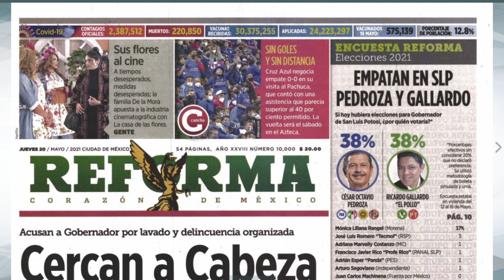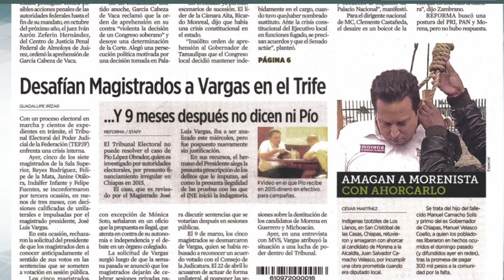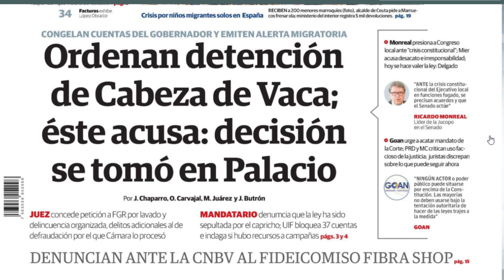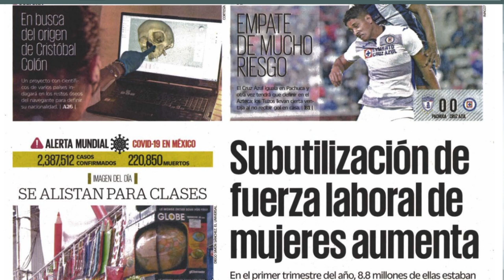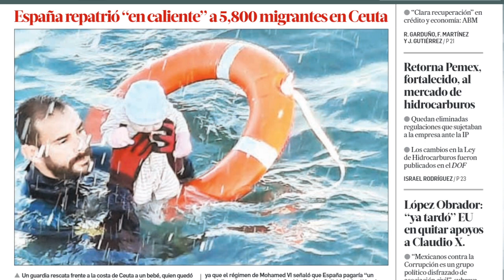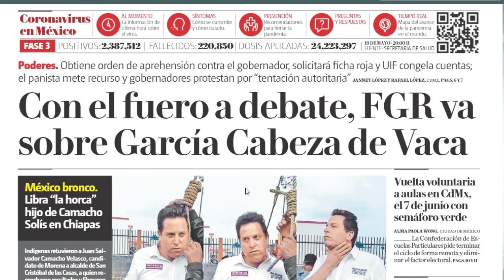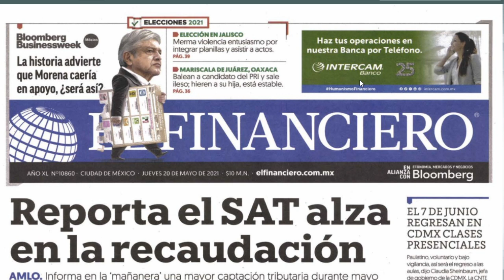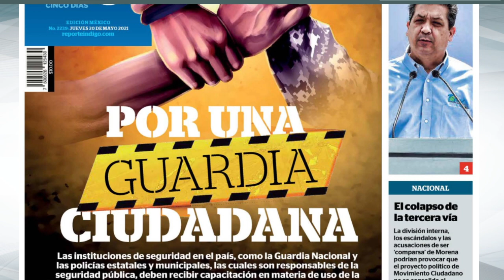Primeras planas de MX 20/V/21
Desayuno con Güevos 19/V/21 con  Xossé Trinidad
Si te gusta nuestro Trabajo, te informamos: